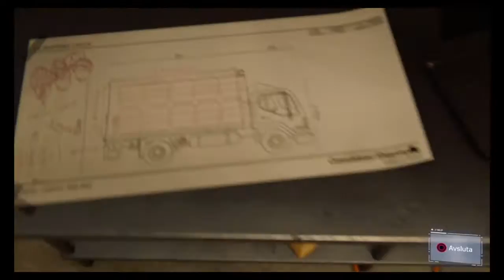Spiderman part 11